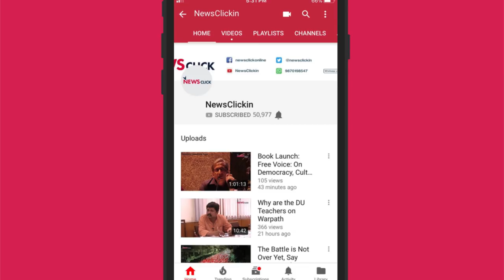Odisha Man Walked to Delhi, So Modi Ji Doesn’t Go Back on His Word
A common man from Odisha has walked a 70 plus days long journey to come to Delhi. He has come to the national capital to remind the Prime Minister about his promises regarding the Hospital and a bridge in Odisha.